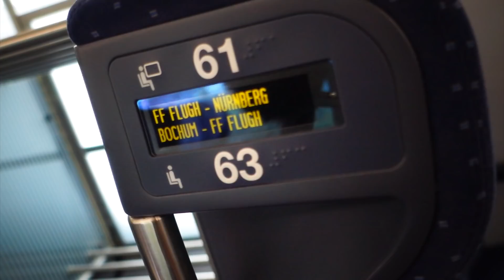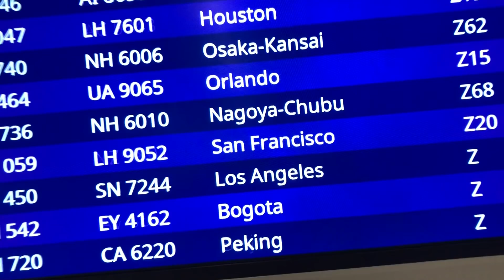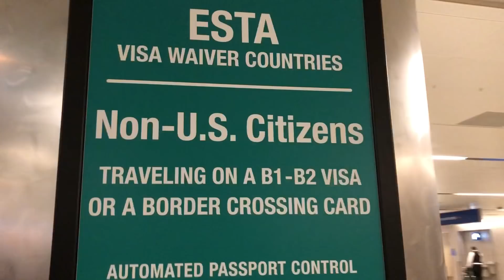Was mache ich in L.A.?? - Los Angeles FMA #1 | ausmpott ✿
⌚ UPLOADPLAN ⌚
★ KOMMENDE HIGHLIGHTS ★

➡ gibt es immer in der Kanalinfo!

♡ In diesem Video
(Vlog 1/?)

Ich habe im Februar gebucht und endlich ging die Reise los.
Was ich in LA mache und weshalb ich so aufgeregt bin - das und mehr gibt es heute zu sehen!

Vlog Cam 1:    Panasonic HC-VXF999
Vlog Cam 2:    Sony RX-100 Mark 3
Timelaps:         iPhone X
Microphone 1: Zoom H1
Microphone 2: Rode VideoMicro